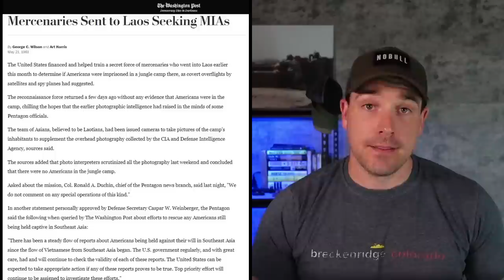The Leaked Plan To Rescue POWs After Vietnam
Operation Pocket Change was put together to rescue what were believed to be up to 30 American POWs being held in Laos years after the Vietnam War ended.  The CIA, DIA and newly formed JSOC put together resources to locate the camp and confirm or deny the presence of American prisoners.  After months of intelligence gathering and rehearsals by the Delta operators tasked with the raid, all parties awaited the green light to go in, and bring our boys home.